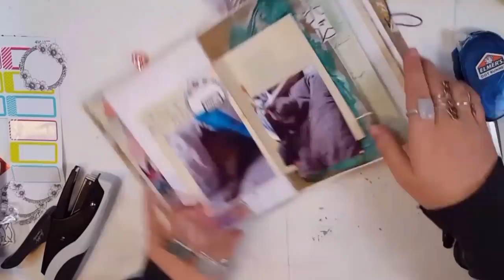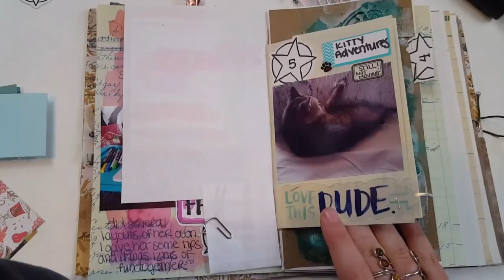createdec: Day 5 : Kitty Adventures : Journal with Me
I hope you guys enjoyed this Journal with Me for my Daily December journaling using the createdec prompts. Today was day 5, Adventure.
Check out the creators of the prompt list down below.